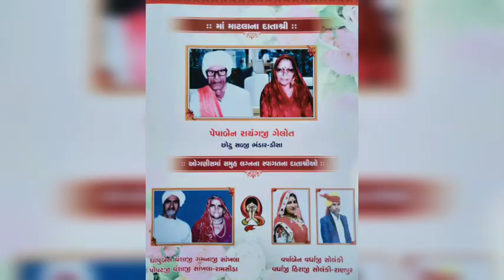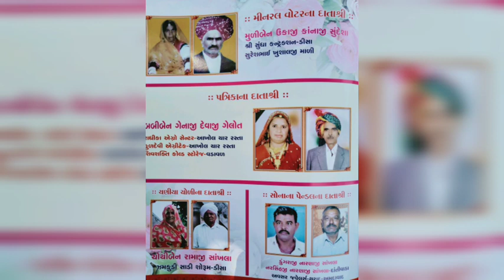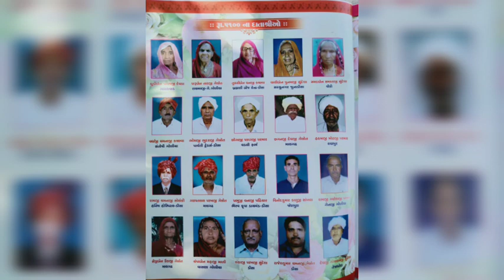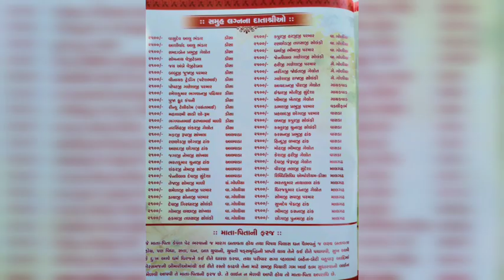20 મો માલી સમાજ સમૂહલગ્ન મહોત્સવ ,માલગઢ ડીસા, 26/4/2019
20 મો માલી સમાજ સમૂહલગ્ન મહોત્સવ,
ક્રાંતિનગર,માલગઢ ,ડીસા
26/4/2019
માલી સમાજ સમૂહ લગ્ન સમિતિ-ડીસા

🙏🙏🙏સૌને પધારવા હાર્દિક આમંત્રણ🙏🙏🙏

જય લખમાજી મહારાજ🙏🙏🙏
જય ગૌ માતા🙏🙏🙏